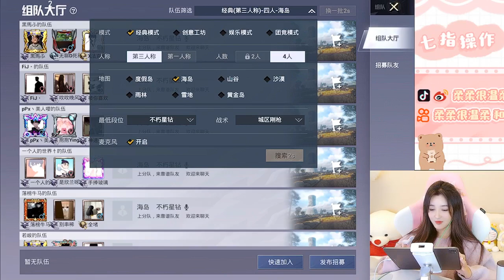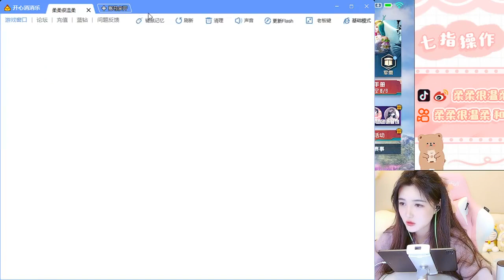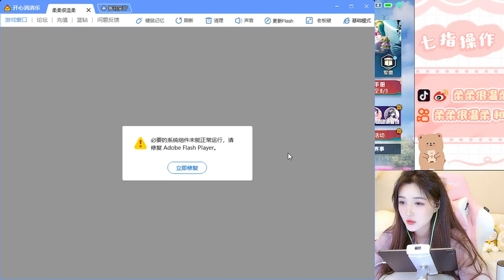PUBG Mobile Chinese Gameplay